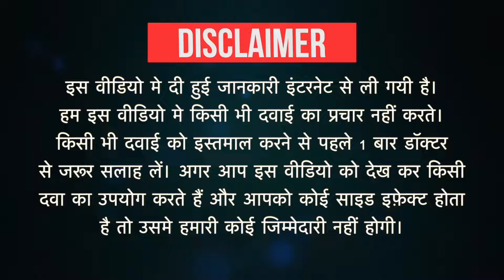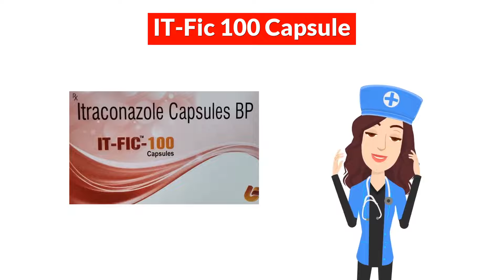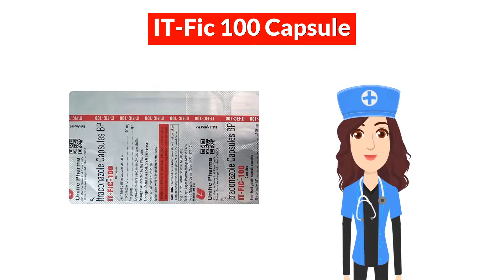IT-Fic 100 Capsule Uses in Hindi | Side Effects | Dose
IT-Fic 100 Capsule Uses in Hindi | Side Effects | Dosage